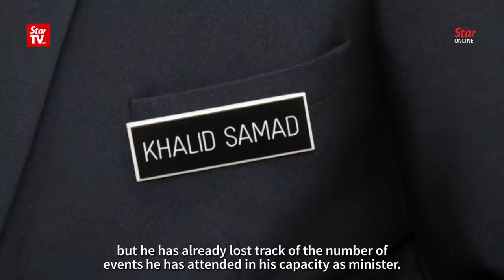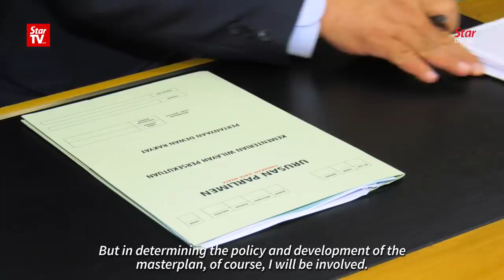Interview with FT Minister Khalid Abdul Samad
Newly-appointed Federal Territories Minister Khalid Abdul Samad is juggling his work as Shah Alam MP and his new portfolio as the minister who is overseeing the development of Kuala Lumpur, Putrajaya and Labuan. In an interview with StarMetro, he speaks about issues concerning the federal capital and local government elections.